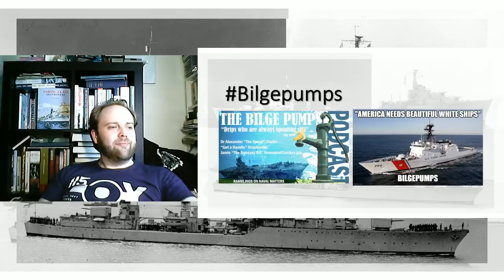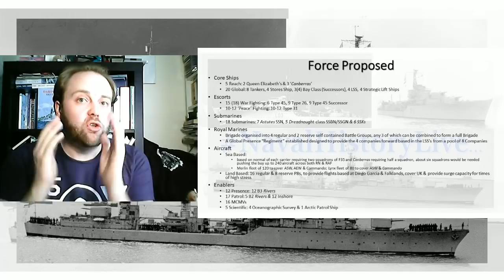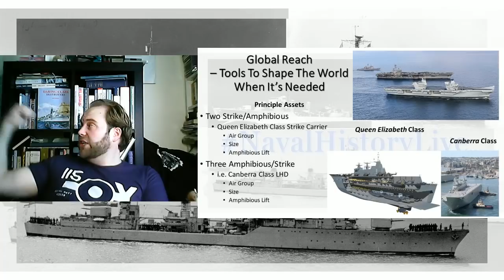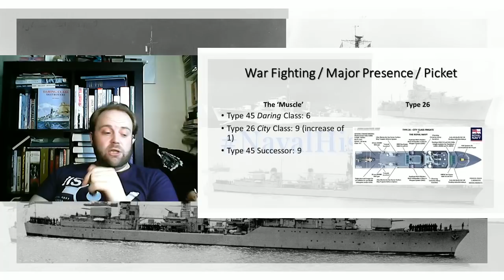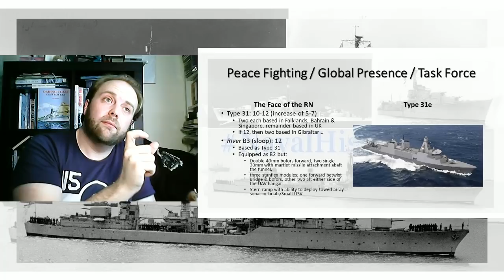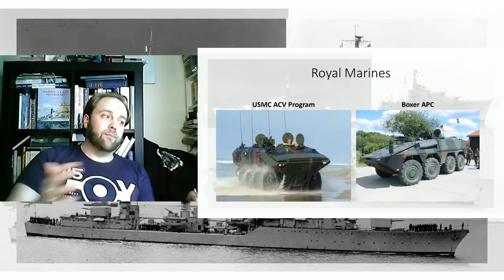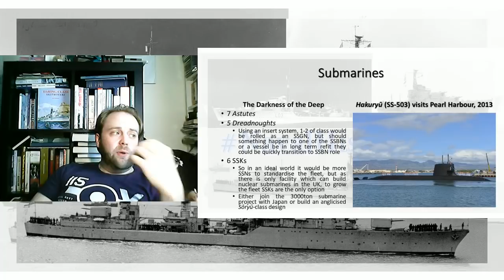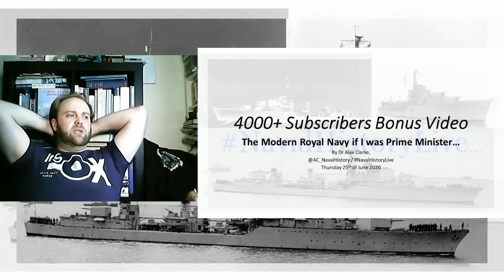4000 Subscribers Thankyou Special – The Royal Navy if I were Prime Minister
00:00 Introduction to my Dream Fleet
08:30 Force Proposed
10:25 Global Reach - Queen Elizabeth Class & 'Canberra' Class
17:15 Global Reach - Royal Fleet Auxilary
20:26 Escorts
33:45 Royal Marines
35:56 Submarines
43:39 Summary